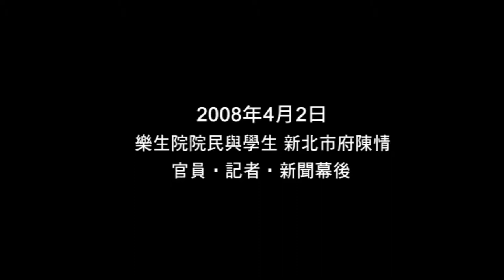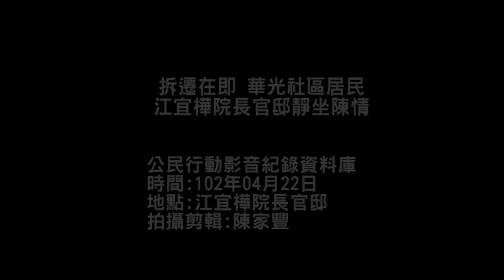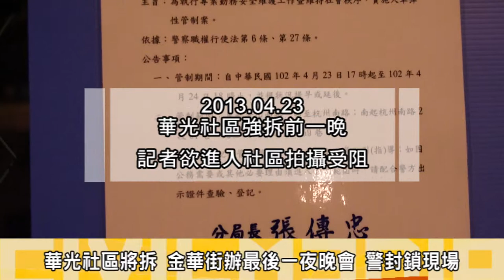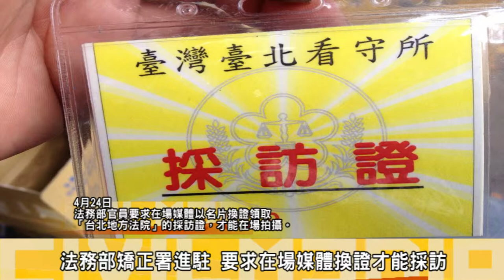警察V.S媒體影片